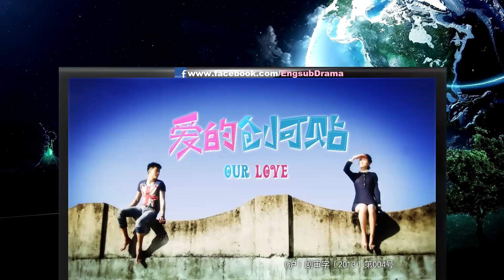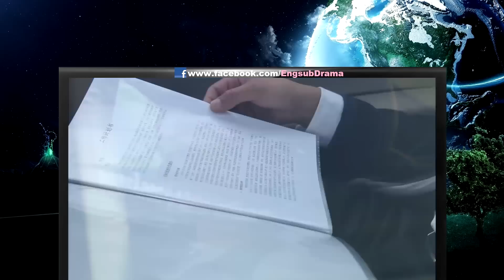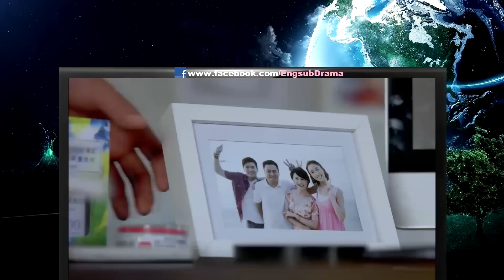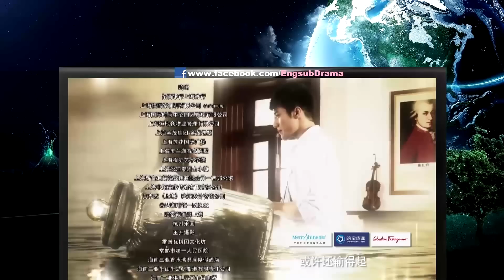Our Love ep 3 (Engsub)